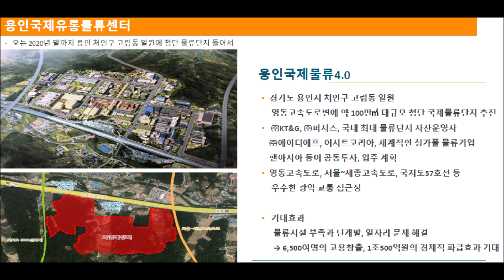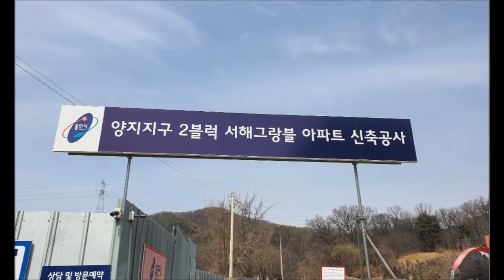용인1억대아파트투자1899 1048